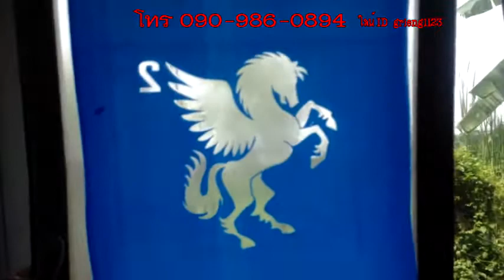สอนสกรีน สอนงานสกรีน โดย เกรียงไกรการสกรีน วิธีถ่ายบล๊อกสกรีนแบบง่ายๆ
เฟสบุค เกรียงไกรการสกรีน